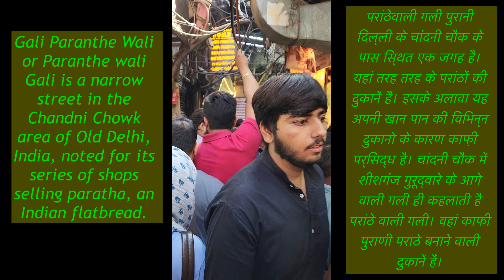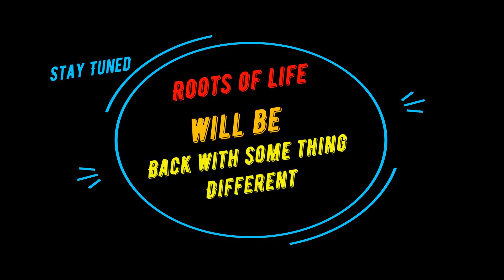Foodie Special ,Paranthe Wali Gali, Delhi 110006 foodies chandanichowk historical @@runinitindia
Foodie Special ,Paranthe Wali Gali, Delhi 110006 foodies chandanichowk historical @ Roots of life. ​
The overwhelmingly bustling Chandni Chowk in Old Delhi is every traveller's delight. Paranthe Wali Gali is one of the most famous streets of Chandni Chowk running parallel to Dariba Kalan - the bazaar famous for its silverware. This street or Gali is a foodie's paradise, and as the name suggests, it means 'The Parantha Street' where one can be assured of the best variety of paranthas or the Indian flatbread. However, paranthas are not the only food items that make Paranthe Wali Gali so popular. Read on to know what not to miss on your next trip to this place while craving for some sumptuous Sunday brunch.

Hardly a surprise, paranthas are the most attractive of the various food options that one gets to try in Paranthe Wali Gali. It is believed that Pandit Gaya Prasad Paranthewala was the first one to sell paranthas here (dating back to 1870s), the legacy of which is now being carried on by three shops: Pt. Kanhaiyalal Durgaprasad Dixit, Pt. Gaya Prasad Shiv Charan Paranthewala and Pt. Baburam Devidayal Paranthewala.